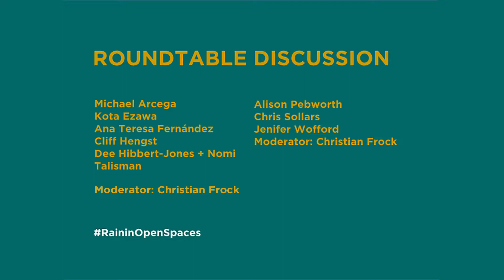Afternoon Roundtable Discussion | Exploring Public Art Practices 2016